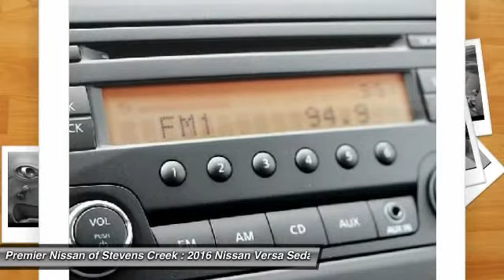2016 Nissan Versa Santa Clara CA GL848855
2016 Nissan Versa  - Stock#: GL848855 - VIN#: 3N1CN7AP6GL848855

4855 Stevens Creek Blvd.

Check out this 2016 Nissan Versa.   Featuring automatic transmission, it has 5 miles.  Contact the dealership today.